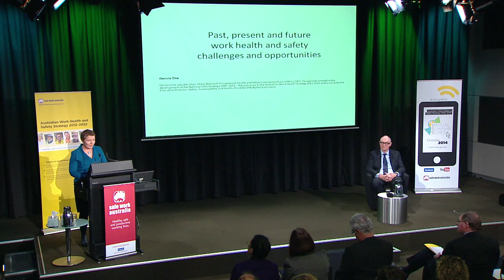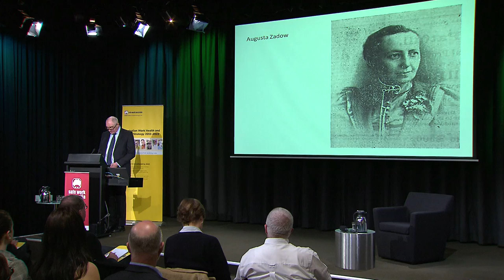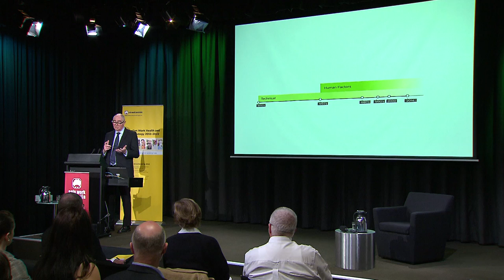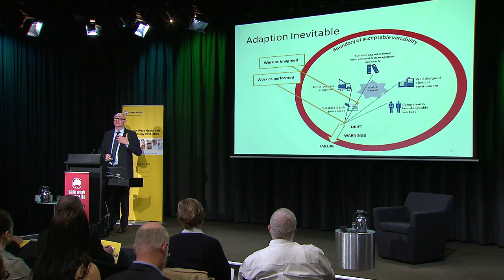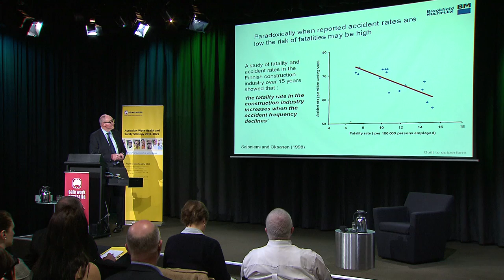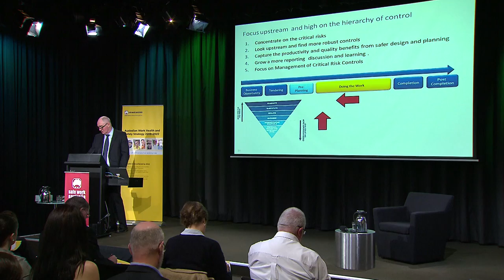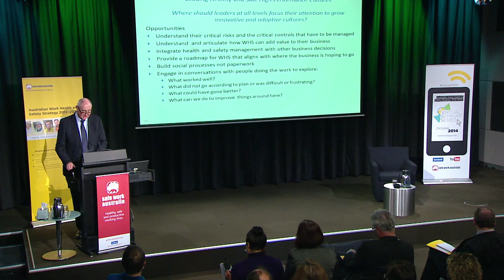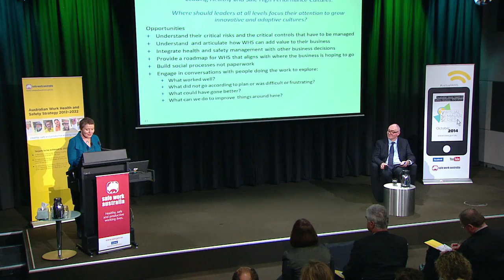Professor Dennis Else: Past, present and future work health and safety challenges and opportunities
Professor Dennis Else explores the past, present and future work health and safety challenges and opportunities.